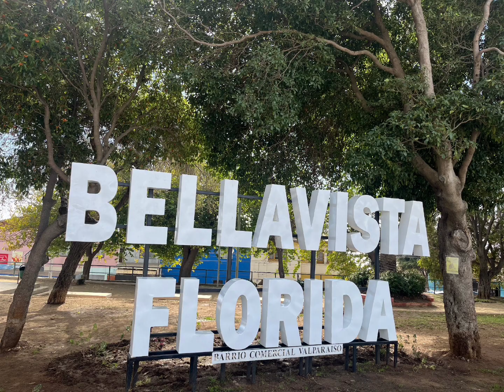🇨🇱 Coast mural art city Valparaiso | 부산을 닮은 해안 도시 발파라이소 | 감천문화마을의 원조 벽화마을